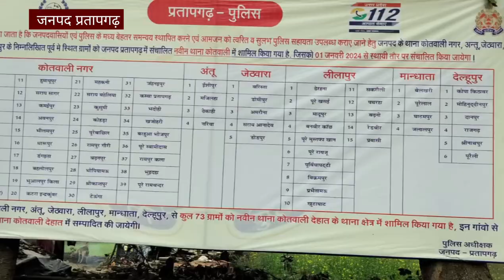जनपद प्रतापगढ़ में नवीन थाना कोतवाली देहात का शुभारंभ | kotwali dehat news | Hindustan tv today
Hi This Is Mohammad Shahid Khan. I am a journalist and You Tuber.
About channel :-
 This channel is related to daily news content in Hindi language, accross the country.   Hindustan TV Today delivering the news in a different way, with tag line "Janta Ki Awaz"
Queries solved :-
Thanx For Watching This Video.
Thanx For Watching Hindustan Tv Today.